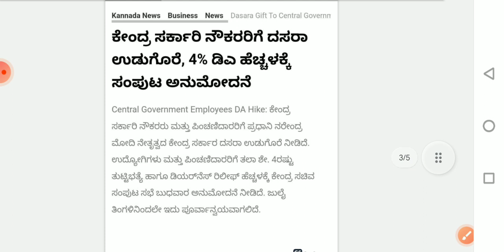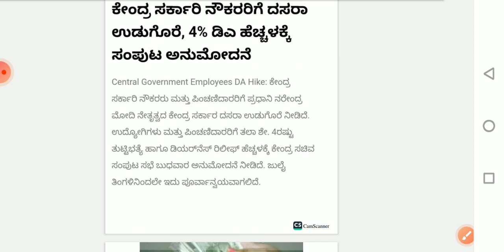ಎಲ್ಲಾ ಸರ್ಕಾರಿ ನೌಕರರ ಚಿತ್ತ ಸಿಎಂ ಸಿದ್ದರಾಮಯ್ಯನವರ ಅತ್ತ 4% DA ಹೆಚ್ಚಳಕ್ಕಾಗಿ ಕ್ಷಣಗಣನೆ ಪ್ರಾರಂಭ/DA increment